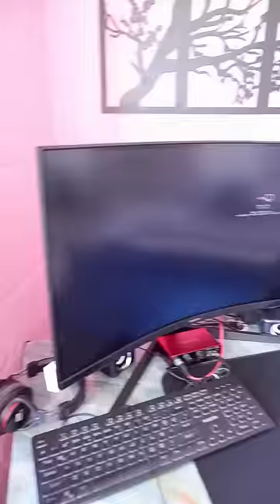Misafir Çocuğu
🍀 Selam arkadaşlar, ben Yonas Mers! 🖐 Skeçler, Parodiler ve Eğlence videolarıyla dolu kanalımda tek amacım, sizlere samimiyet ve eğlence sunabilmek. ✌🥰

Bu video’da ürün yerleştirmesi bulunmamaktadır.